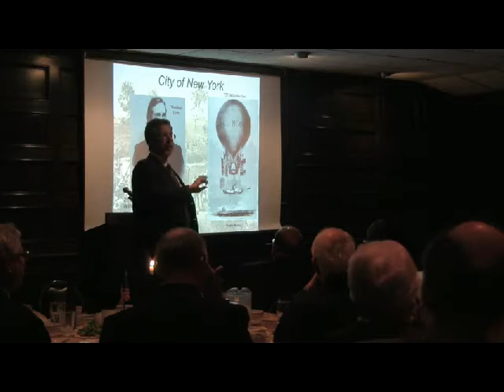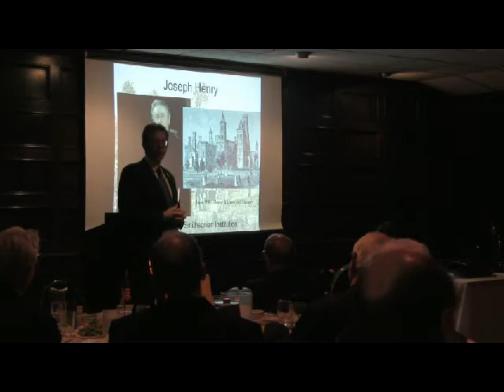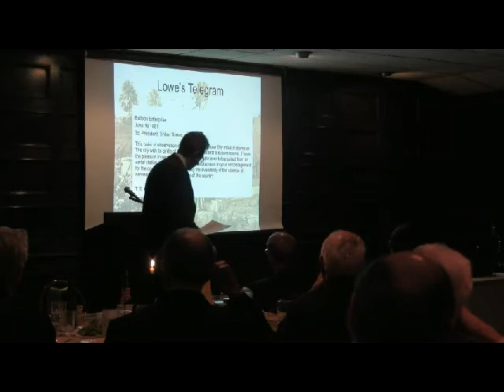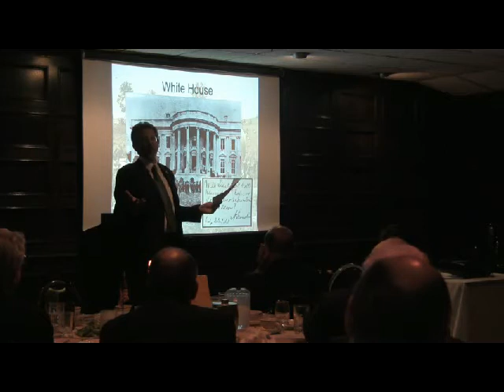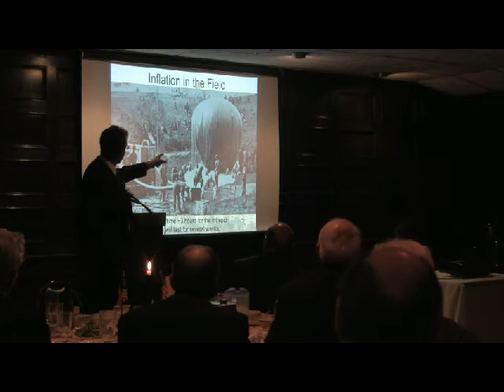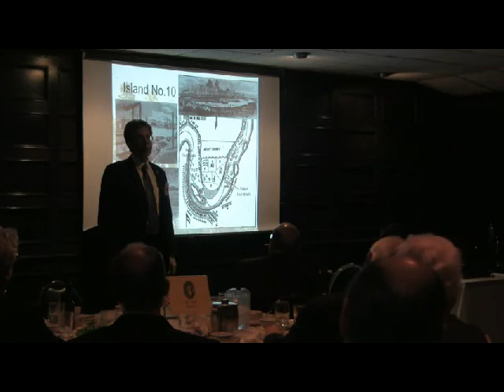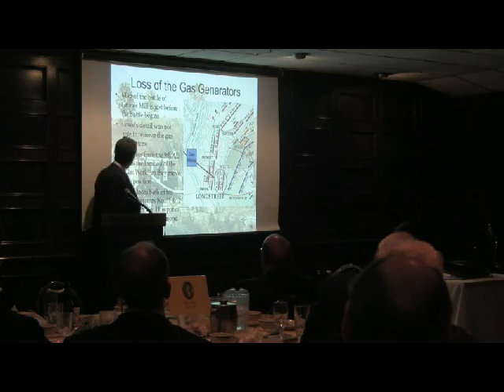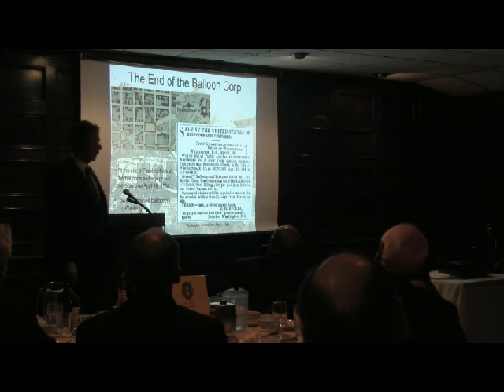Jim Green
At the outbreak of the Civil War newspapers accounts across the land literally pleaded with the government to employ the balloon as a weapon of war. Even before 1st Manassas aeronauts joined units or just came to Washington DC to volunteer for service. One such aeronaut, Thaddeus Lowe, distinguished himself on the National Mall, getting Lincoln's attention long enough to prove his determination and eventually become chief aeronaut of the Balloon Department. Lincoln went out of his way to establish the Balloon Corp. Once operational, the Balloon Corp grew to seven government balloons, with Lowe spreading the balloons along the Maryland-DC border with Virginia providing observations of Confederate troop movements for the military leaders and the public alike. As a visible alarm system in the event of a Rebel invasion of Washington, Lincoln's Air Force was one element of his strategy that calmed the public fears and created our nation's 1st Air Force.